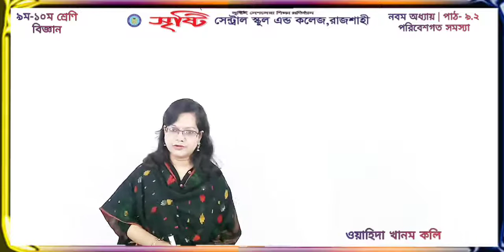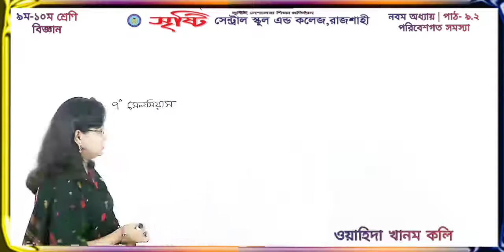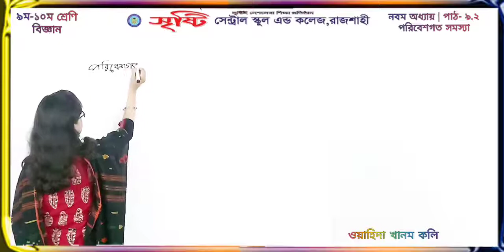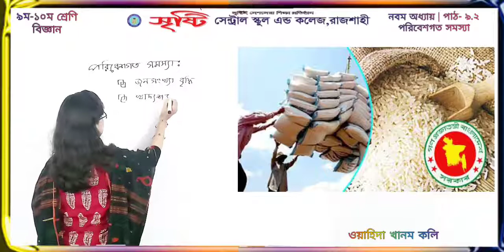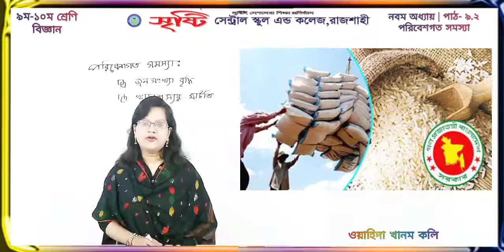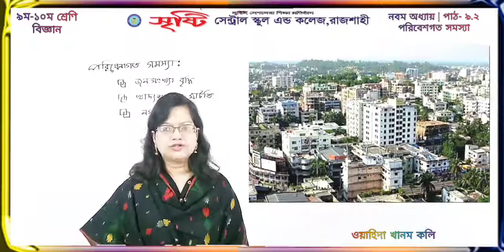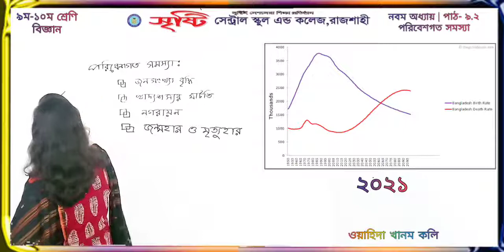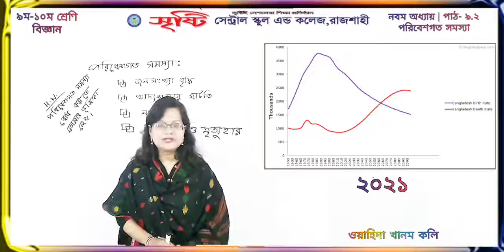নবম - দশম | শ্রেণি | বিজ্ঞান | নবম অধ্যায় | পাঠ ৯.২ | পরিবেশগত সমস্যা